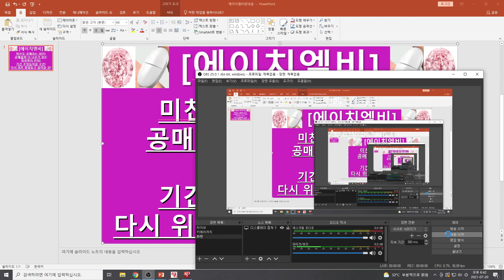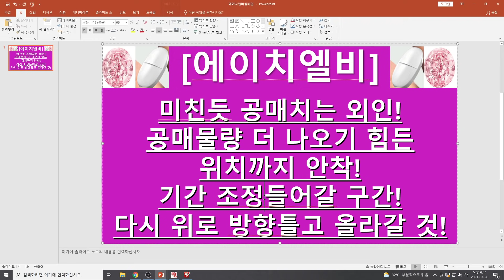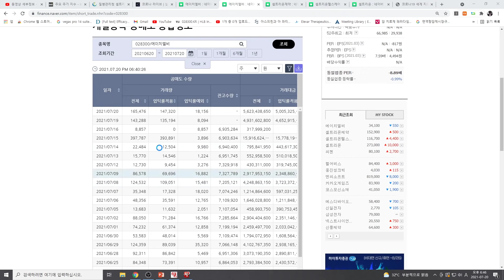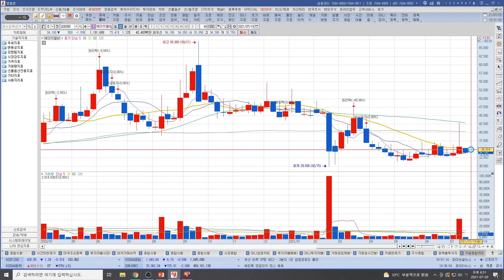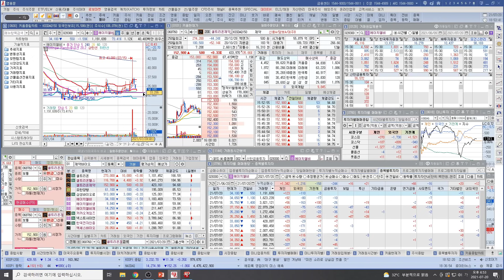[주식투자]에이치엘비(미친듯 공매치는 외인!/공매물량 더 나오기 힘든 위치까지 안착!/기간 조정들어갈 구간!/다시 위로 방향틀고 올라갈 것!)